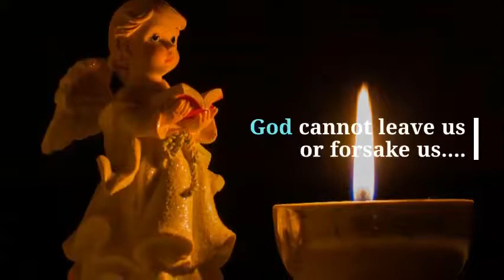God cannot lie 1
God cannot lie and many more things that God cannot do.